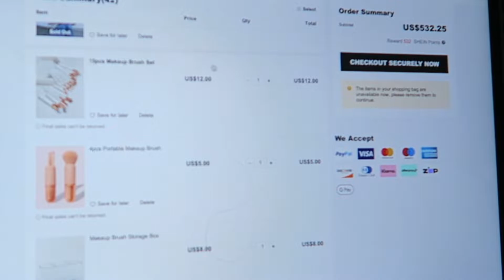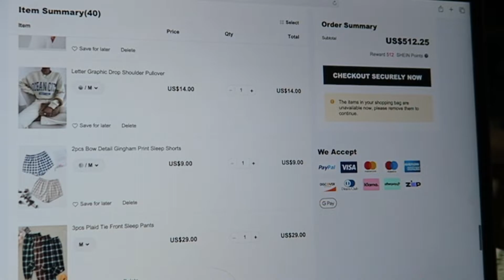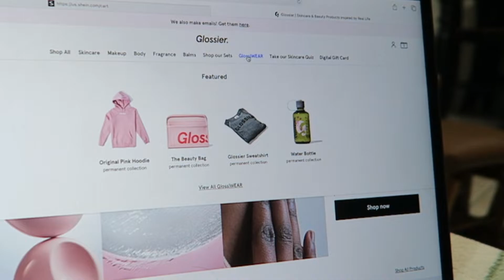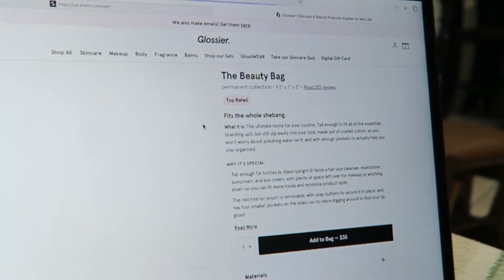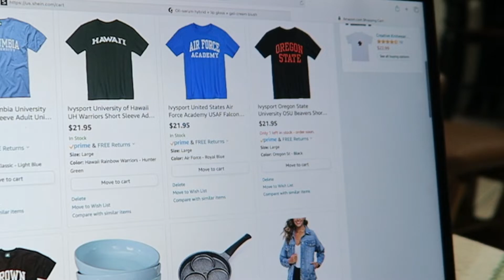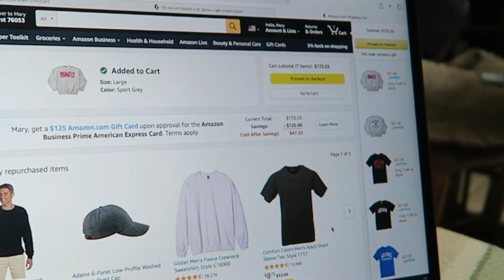Covid vlog - Favorite online stores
vsco - madisonjjean

Question I get asked:
How old are you? 16
Im a Leo
Where do you live? Texas, In the Mid cites area
Ethnicity? Half Korean and part Scottish and England/Northwestern Europe